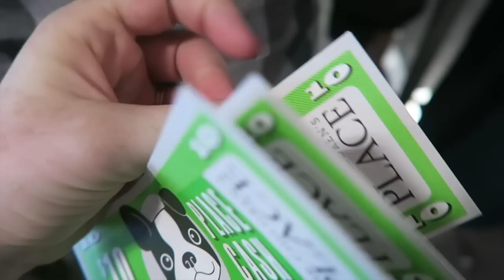TWINS AGAIN?!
" JesssFam "